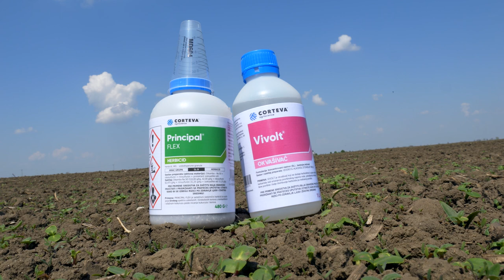Zastita KUKURUZA od KOROVA u pocetnim FAZAMA razvoja - U nasem ataru 993